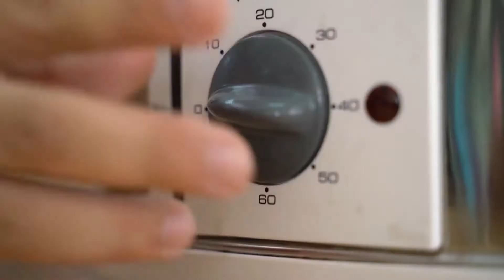【膳叔】快手减脂餐 丨菌菇土豆蒸鸡胸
喜欢我的视频别忘了订阅【膳叔】官方频道哦~

膳叔是名心有执念的营养师，更是一枚妥妥的吃货。从曾经的手残懒癌劳碌命患者一路走来，成为现在的家庭煮夫超级奶爸知名营养餐博主。膳叔一直致力于研发各种快手零难度的亲子营养餐和低卡低脂高蛋白的瘦身减脂营养餐。在膳叔的奇思妙想下，你会发现，原来，美味、健康与身材真的可以兼得。